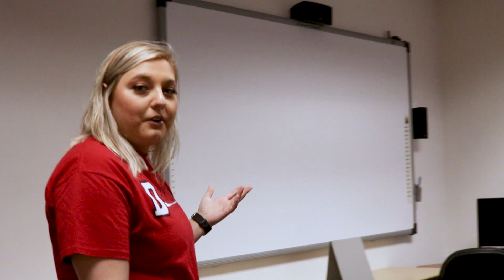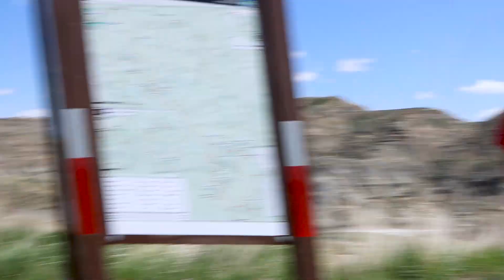Dawson Community College Virtual Tour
Explore our beautiful campus from the comfort of your own home! Check out this virtual tour hosted by our own McKinna Fleming.